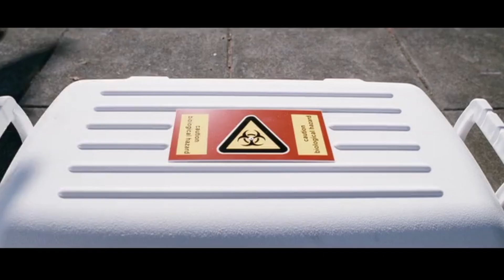WEIRDFLIX PRESENTS: Black Sheep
Ever been to New Zealand?  Neither has Chris, and he'll tell you why not to go in this authentic review of Black Sheep.

Credits:
Writer and Director: Chris Venzin
Editor: Alex von Briel